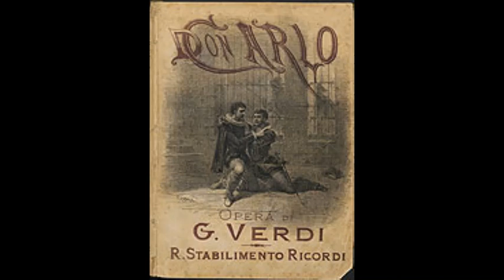DON CARLO: Freni, Lloveras, Bumbry, Zancanaro, and Ghiaurov//Gomez-Martinez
Nearly complete 1981 broadcast of Verdi's DON CARLO (four-act version).

Don Carlo: JUAN LLOVERAS, tenor
Elisabetta: MIRELLA FRENI, soprano
Eboli: GRACE BUMBRY, soprano
Rodrigo: GIORGIO ZANCANARO, baritone
Philip II: NICOLAI GHIARUOV, bass
Grand Inquisitor: WILLIAM DANSBY, bass
Celestial Voice: Marilyn Jean Housid (?)
        Houston Grand Opera
        MIGUEL GOMEZ-MARTINEZ, conductor.
  Io l'ho perduta... Io la vidi 1:18
  Dio, che nell'alma infondere (Duet)  8:00
  Nel giardin del bello (Veil Song) 12:35
  Carlo ch'è sol il nostro amore  21:52
  Io vengo a domandar (Duet)  24:45
  Non pianger, mia compagna  36:00
  Restate!  40:33
  A mezza-notte  52:35
  Trema per te  (Trio) 1:01:35
  Auto-da-fé scene 1:04:57
  Ella giammai m'amò  1:14:28
  Il Grand' Inquisitor!  1:22:02
  Sire  1:25:32
  Ah, si maledetto, sospetto fatale (Quartet) 1:36:15
  O don fatale  1:43:43
  Son io mio Carlo 1:48:10... Per me giunto è il dì supremo... Io morrò, ma lieto in core  1:56:00
  Tu che le vanità  2:00:50
  Ma lassù ci vedremo in un mondo migliore  2:13:35